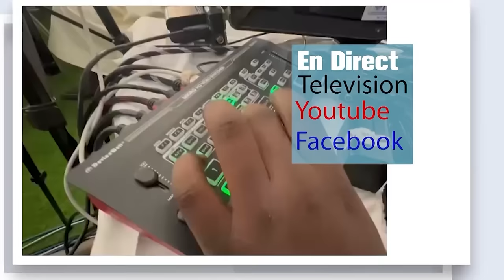ALBUM MAGAL TOUBA 2024 KOUREL 1 HT NOUROU DARAYNI TOUBA